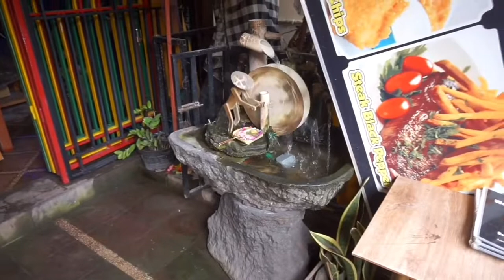Sanur Bali Fake Market Bonanza!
In this video we walk around Sanur bargaining for clothes at the markets! The next video will be next week in Ubud, enjoy!